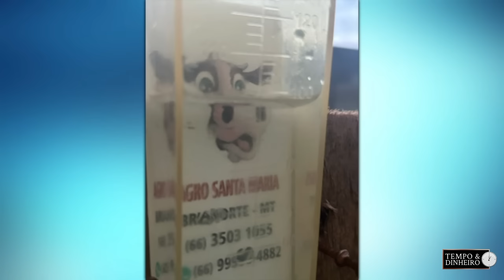Previsão do tempo mostra forte calor antes de tempestades e ciclone no Sul, informa Karina Botião